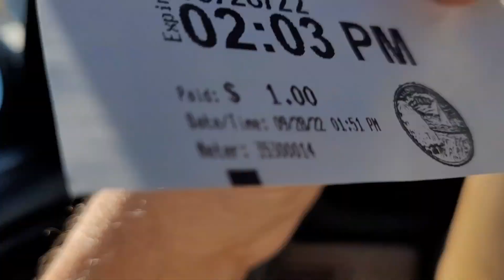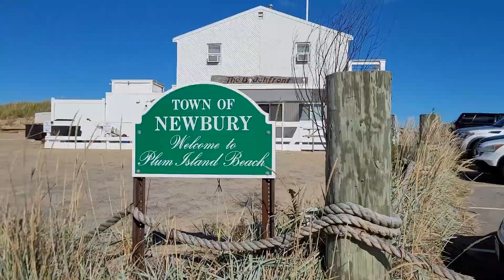Massachusetts Trip Day 4 Heading to Rockport Mass Visit to Salisbury and Plum Island Beaches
Massachusetts Trip Day 4 Heading to Rockport Mass Visit to Salisbury and Plum Island Beaches.  She wants to put her feet in the sand

Thank you for supporting My channels!

Ever thought about Starting Business? But don"t Know where to find Funding ? Look Here !

Looking a Trading Platform ?

Euipment used
Osmo Action Camera

DJI Osmo Pocket - Handheld 3-Axis Gimbal Stabilizer with integrated Camera

yes it is Pure!

Try a New Super food Drink
KA'CHAVA
Here is 15.00 off first order

ABOUT ! My videos are bases on my daily journey though life Now In my 60s and striving for the things I can't see, My main hobby is fixing things. I am not one to ask for help But to figure it out on my own GOOD or BAD Which is the point of My Vlogs . The wife and I are Animal lovers and Do anything for them. We are Dog Parents to (9) Shi Tzus's and a Manx Cat, New to the Family are two Nigerian dewrf Goats. We own/ed Fords, Chevy and Dodge Vehicals.  I am a Licensed Drone Pilot and Security Guard for Hire, owner of American Eagle Protection Service. Retired NAVY, Was a Trained Car, Jet Engine Mechanic, Military Police. Now a DIYer, My video's are not always step by step and are off the cuff. When Repairing, Use your Manuals and for Safety steps. ALWAYS BE SAFE!  If your not comfortable doing It, Pay a Professional for the Risk! The tools, parts, and products used Maybe linked,  But are not paid endorsements. Now that I am retired I am using some of my time to Search and Recover from the Eco system.